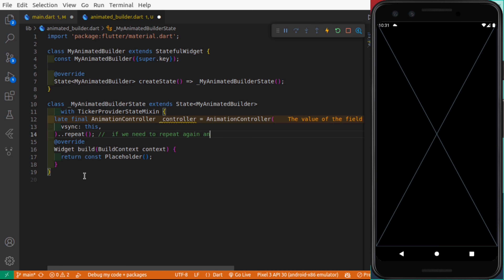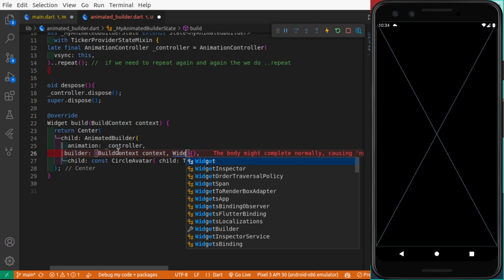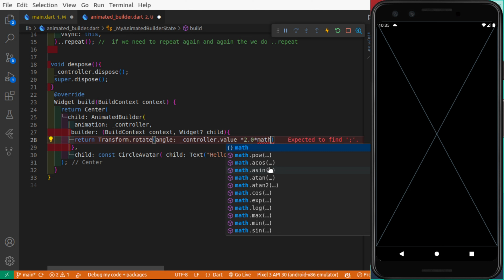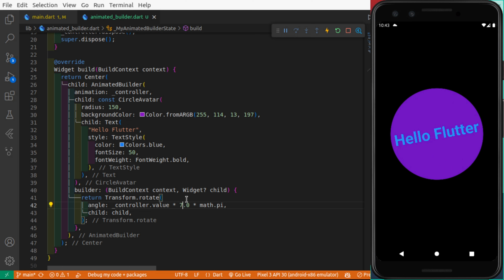AnimatedBuilder Flutter || AnimatedBuilder Widget || Flutter Animation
In this video, we will learn how to use AnimatedBuilder Widget in the Flutter app. Let's create custom rotation, transition, and scaling animations in Flutter.
AnimatedBuilder is useful for more complex widgets that wish to include animation as part of a larger build function. To use AnimatedBuilder, construct the widget and pass it a builder function.